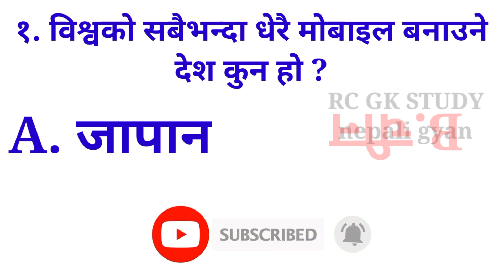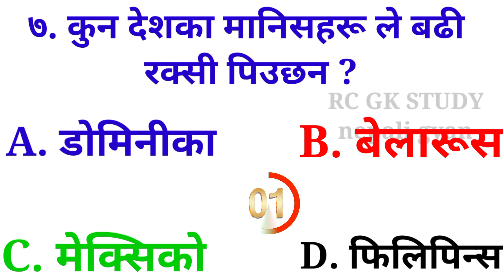कुन देशका मानिसहरूले धेरै रक्सी पिउछन ? | gk questions answers | gk nepal | quiz | new gk 2079